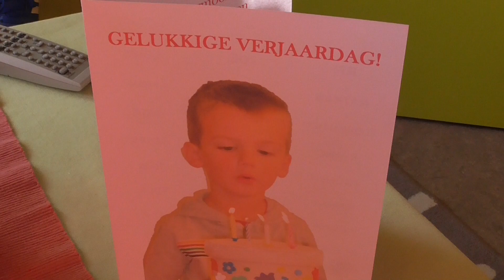Eden is jarig!